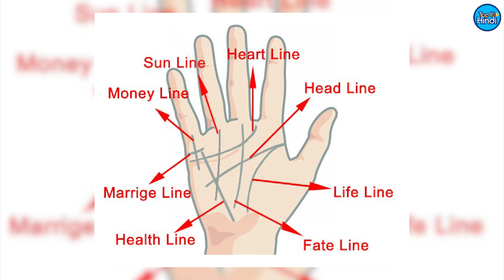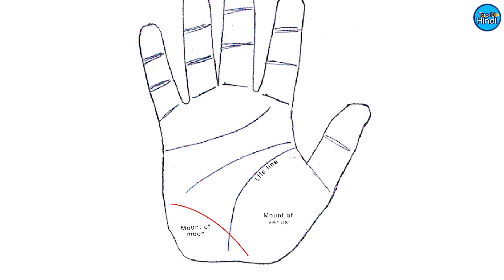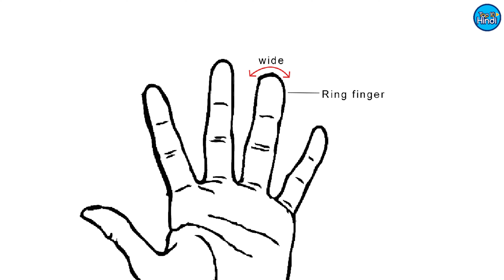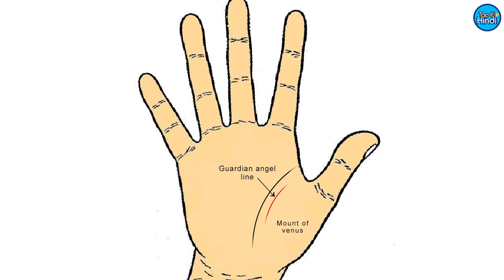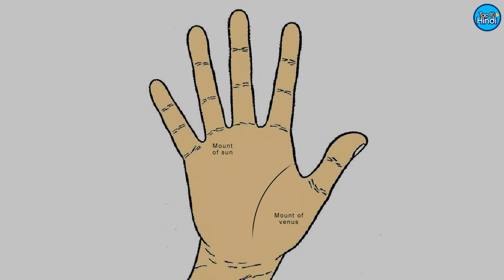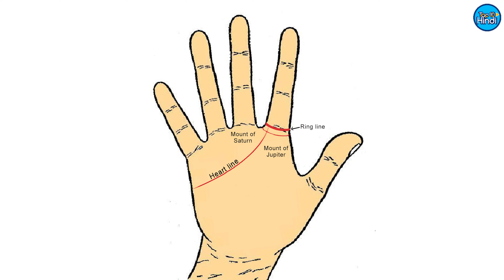आखिर क्या छुपा है आपके हाथो की लकीरों में? Things Palmistry Says About You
It is true that no one in this world can see the future because at present we humans have not advanced so much that we can make a time machine to see the future. But, would you believe me if I told you that there is one thing with the help of which you can know a little bit about your future? Maybe you will not, but this thing really exists and it is called palmistry, in which you will know a lot just from the lines of your palm. So come on, let's know what palmistry tells about our future?